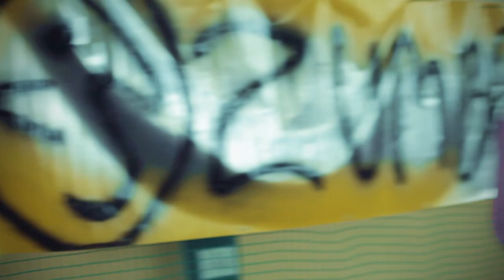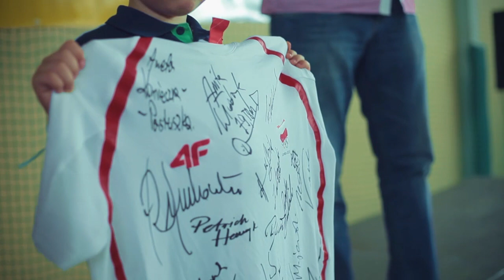Kruszwica - Charytatywny Maraton Zumba Dla Sebastianka